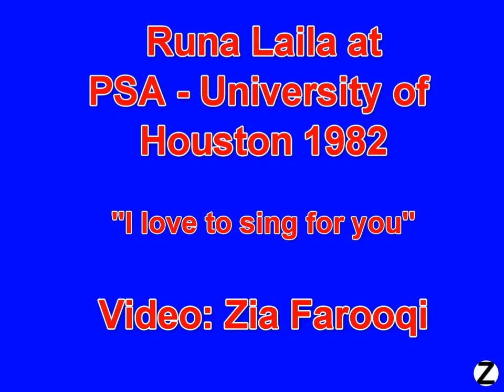Runa Laila 1982 in Houston (I love to sing for you)Moin Akhtar intro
Rare old video of Runa Laila on stage at  function at the University of Houston, 1982. Intro by Moin Akhtar